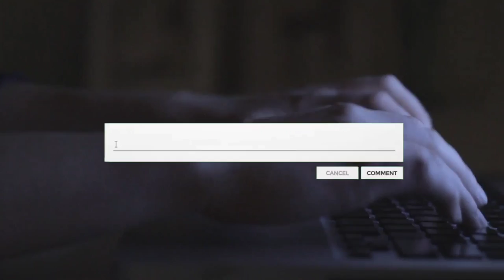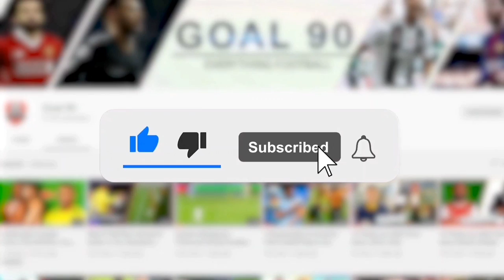How Did Pique Get Caught Cheating?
It is no longer news that the celebrity couple born out of the 2010 World Cup in South Africa is now history. The pair met at the start of the 2010 World Cup and reconnected at the final which Shakira performed and Gerard Pique went on to win. They started dating soon after.

Their relationship was just so beautiful. World-famous Shakira would often be at the Camp Nou or even oppositions stadiums to watch her man and his teammates play.

She would post him at random times, saying to him how proud she is of him. So, when the Colombian musician stopped posting her boyfriend for some months, fans and the media started to suspect something had gone wrong in the relationship.

And they weren’t wrong. Something had indeed happened.